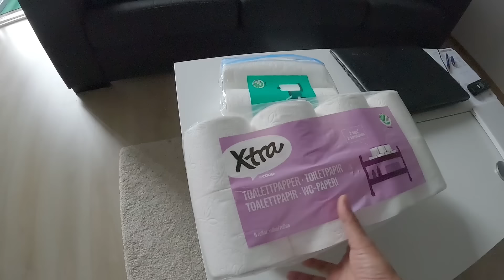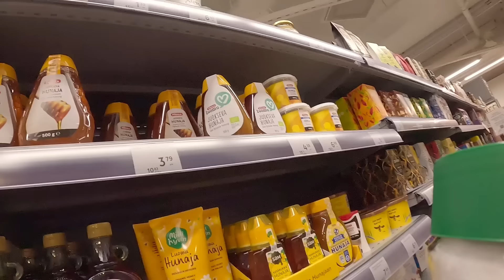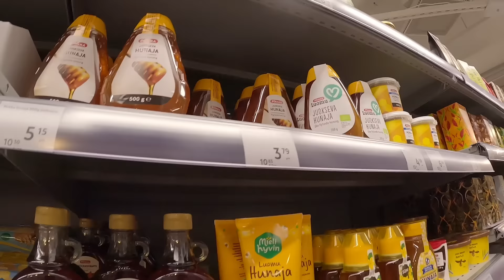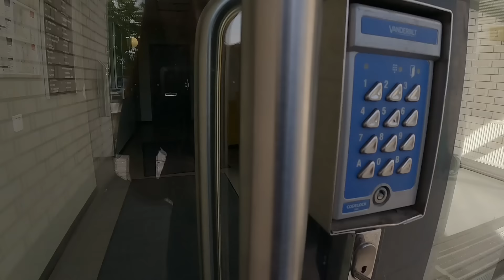NGAYON KO LANG NALAMAN😢KAYA PALA NASA MALAYO NA SIYA NAG TRBAHO ITO PALA GAGAWIN NIYA!🇵🇭❤️🇫🇮